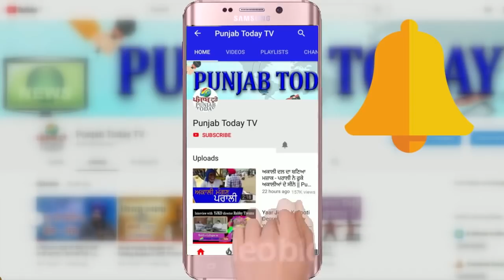जब बीजेपी प्रवकता डिबेट छोड़ कर भागे! Gaurav Bhatia Roast | Asim Waqar | Yogindra Yadav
जब बीजेपी प्रवकता डिबेट छोड़ कर भागे! Gaurav Bhatia Roast | Asim Waqar | Yogindra Yadav | Punjab Today TV